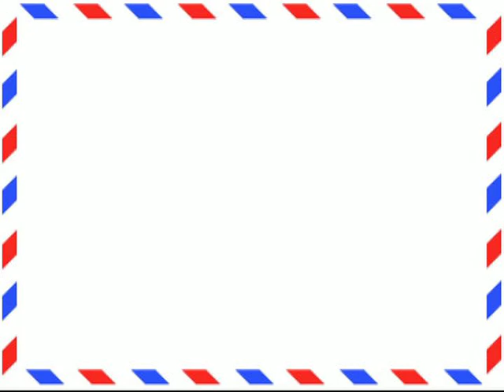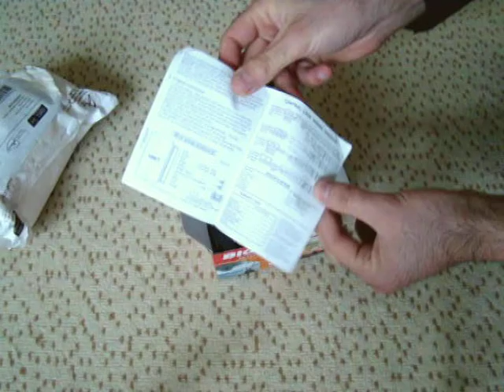Avtomobil üçün pult - Aliexpress.com-dan bağlama #18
Ⓕ Facebook səhifəmiz:
(car remote control m602)